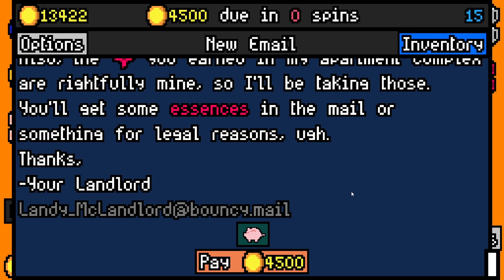I finally completed Luck be a Landlord... (for now)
Luck be a Landlord is a roguelike deckbuilder about using a slot machine to earn rent money and defeat capitalism. This game is has been giving me real TFT (Teamfight Tactics) & Slay the Spire vibes due to the synergies and combos you can build!

We recently created a discord for all of us to hang out in! feel free to join